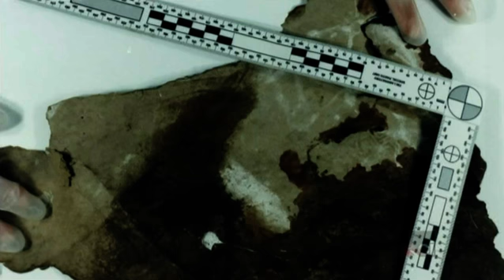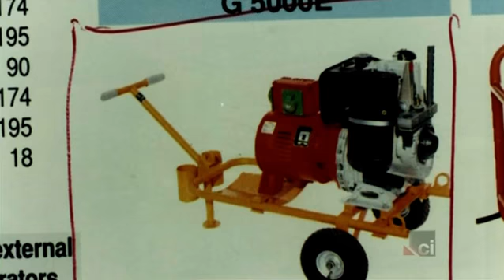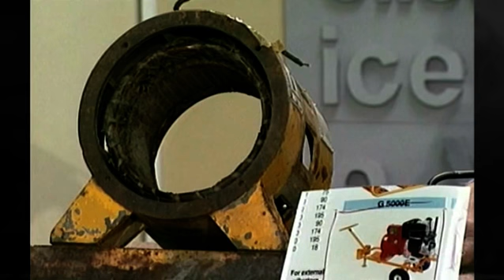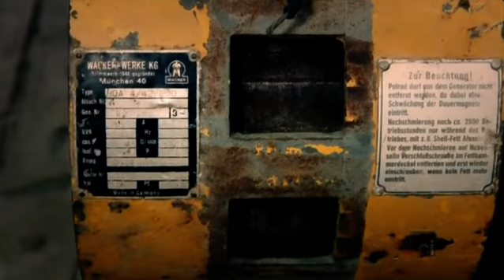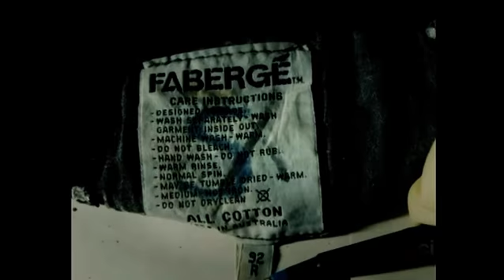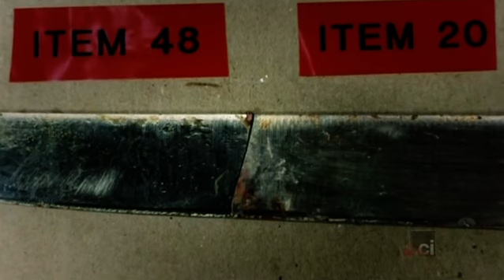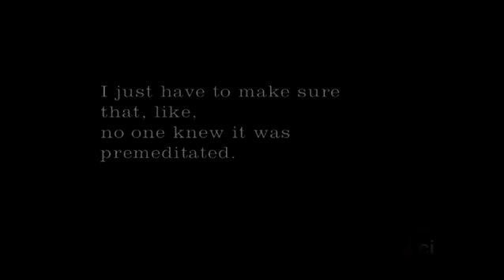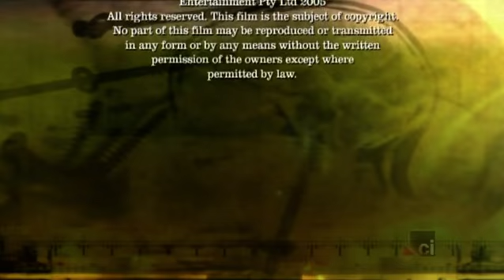Forensic Investigators S02E01 Andrew Astbury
In December 1994, Andrew Astbury's body was found floating in Melbourne's Yarra River. He was a hard working, reliable 25-year-old man from a good family. So why was he murdered? Look at the brilliant detective and forensic science work that helped solve this chilling murder.